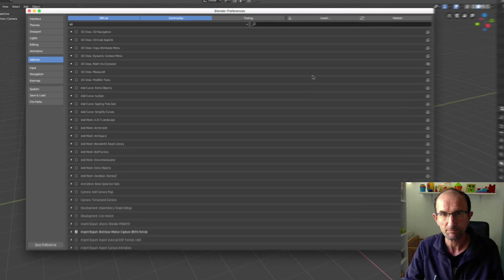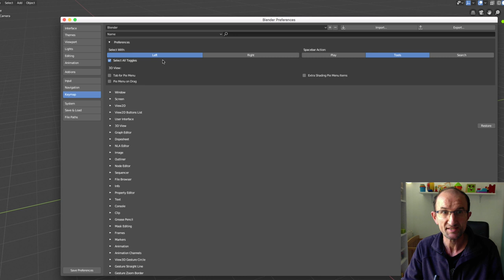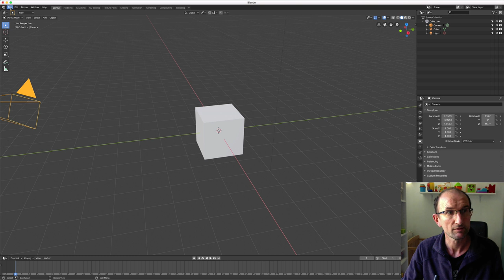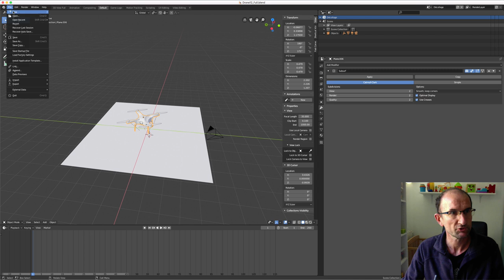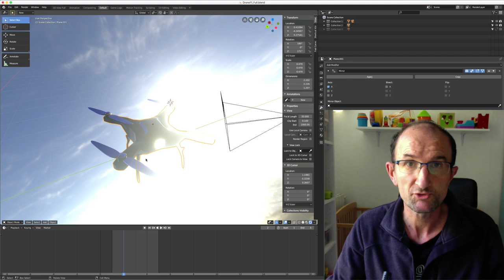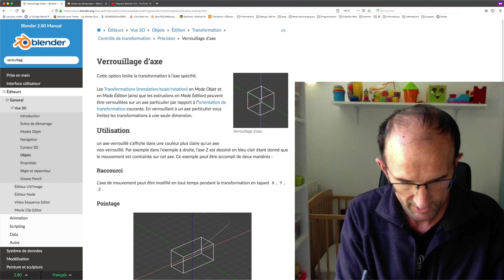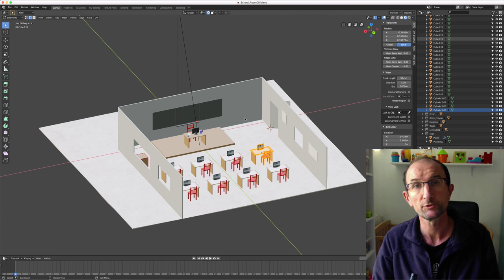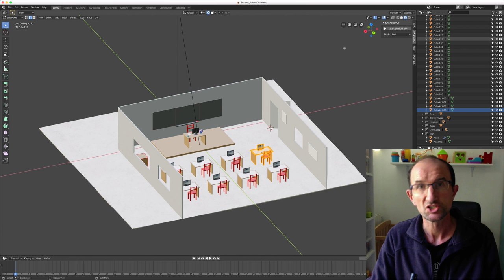Blender 28 - Résumé des 8 leçons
Sur cette vidéo, je vais faire le point avec vous, afin de vous montrer quels sont nos futurs projets et outils que l'on va apprendre ensemble.

C'est le moment de poser vos questions, faire vos remarques avant que l'on continue la suite des vidéos.